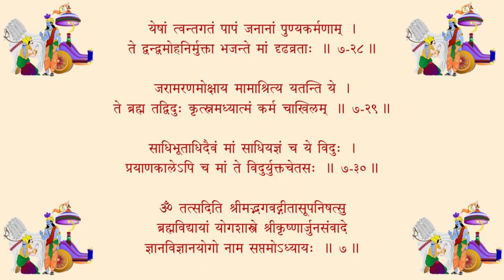श्रीमद्भगवद्गीता - अध्यायः ०७ (Srimad bhagavad gita - ch 07 chanting)